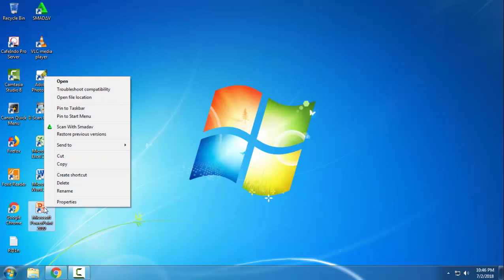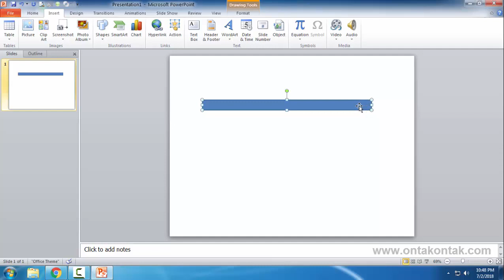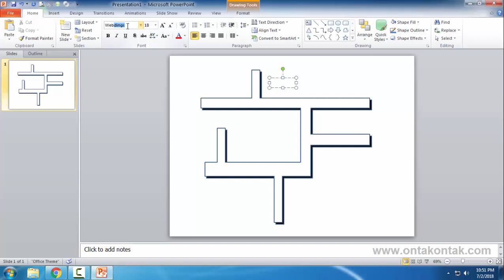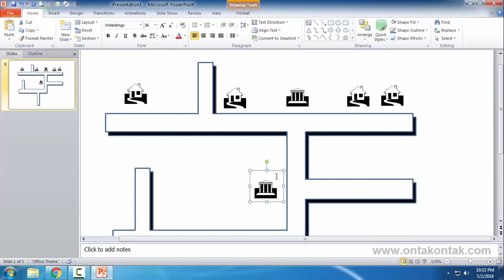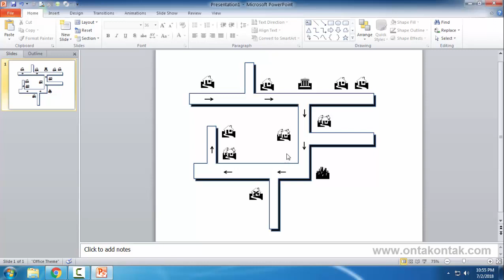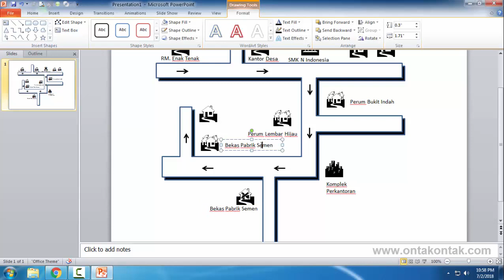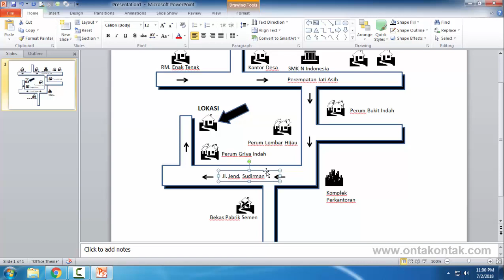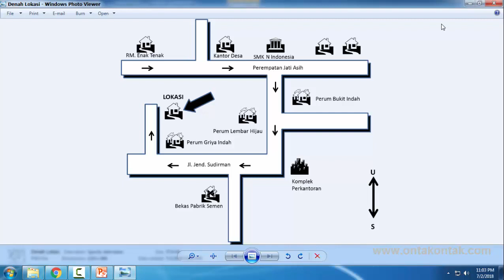Cara Membuat Denah Lokasi dengan PowerPoint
Tutorial Cara Membuat Denah Lokasi dengan PowerPoint, cara membuat denah lokasi dengan powerpoint, tutorial powerpoint bahasa indonesia,